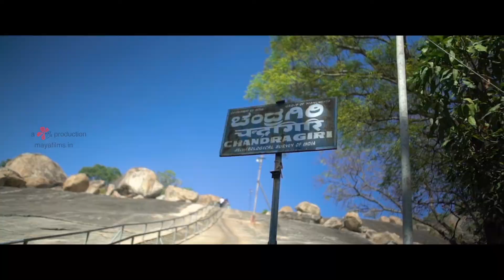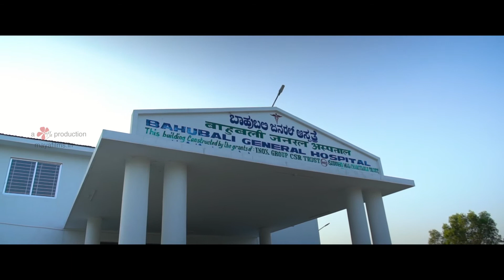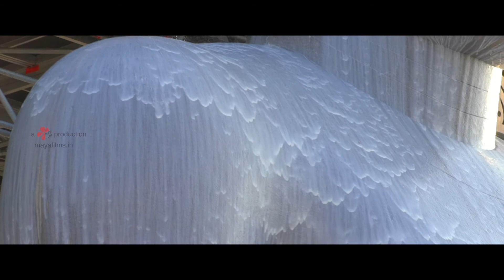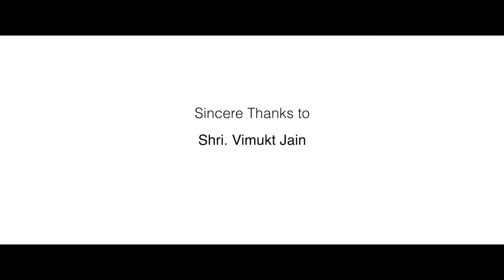Ancient Religion: Modern Relevance | Jainism | Mahamastakabhisheka | Maya Films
The documentary explores the relevance of one of the most ancient religions of the world- Jainism and its relevance in the modern world. The film has been conceptualised around the most sacred  Jain festival The Mahamastakabhisheka held once every 12 years at Shravanabalagola, Karnataka, home to the tallest monolith statue of Lord Bahubali. The Mahamastakabhisheka captured here was held in February 2018.

Direction - Maya Chandra
Script- Maya Chandra, Aaditya Karnam
Concept- Saiyam Jain
Cinematography- Ashish Paul George, Vaishnav Prabhat Rao
Editing- Anees S Musthafa
Prayer Vocals- Shobha Jain
Production Management- Naveen Kumar

Gommateshwa Bhagwan Shri  Bahubali Swami
Mahamastakabhisheka Mahotsav 2018- Publicity Sub- Committee